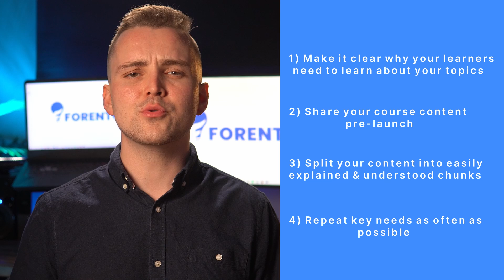How to create your first online course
Ever thought about selling courses online? You've found the right channel. Here at Forento, we are all about helping entrepreneurs, educators and creators share their knowledge online.

We are a team of designers and developers currently building a next-generation educational platform for creating and selling online courses. If you want to be along for the ride, help us out with your feedback, or just learn more about running an online course business - hop on over to our website and sign up for free.

Chapters:

0:00 - Intro
0:46 - Finding your course topic
2:02 - Find out where your customers hang out
3:01 - Unique insight or differentiator
3:32 - Writing compelling content
4:44 - Four golden rules for content creation
5:51 - Summary